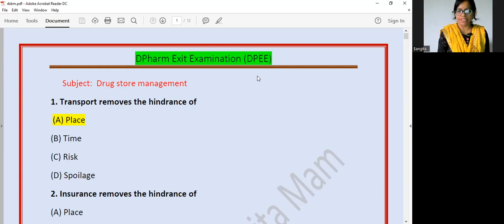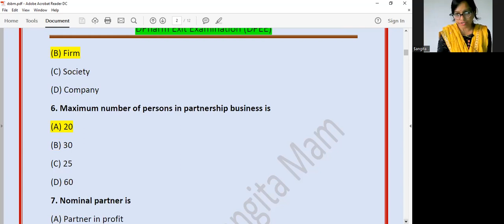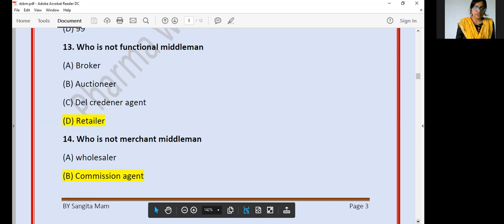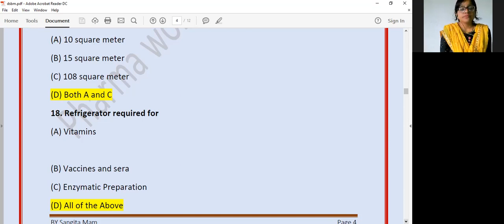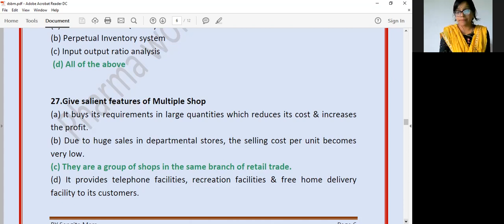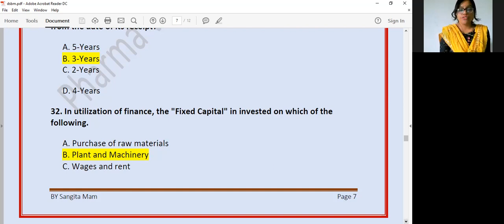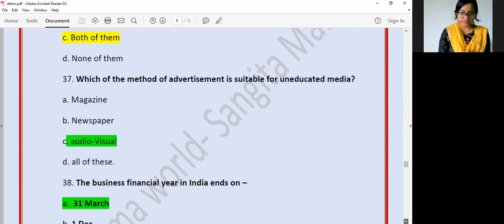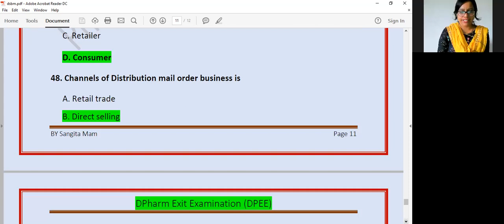Diploma In pharmacy Exit exam (DPEE)--dpharm